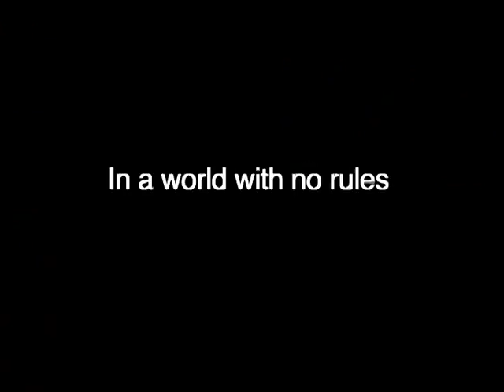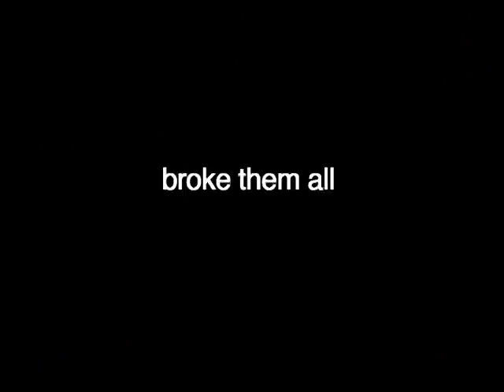EXIT THROUGH THE PET SHOP STARRING KEYBOARD CAT!